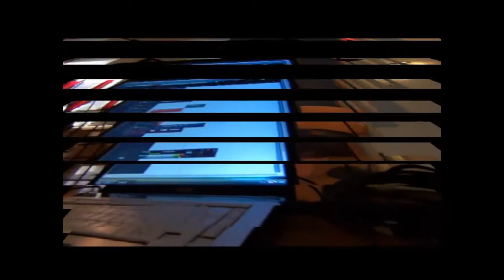PROGNOSE - BW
COVERSONG - GESANG - JUDITH F